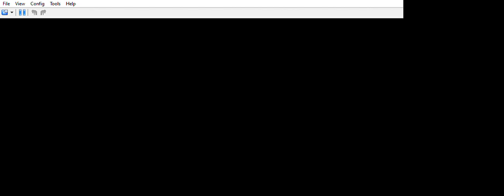... Yu Gi Oh! 5D's STARDUST ACCELERATOR short and fat.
... sigh that sounds funny.